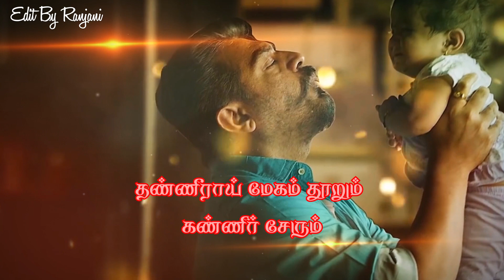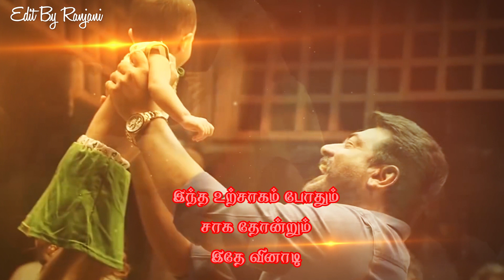Kannana Kanne | Viswasam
IndiaGlitz Tamil Movies | Interviews | Shooting Spot | Review | Gossip
Maari 2 - Rowdy Baby (Video Song) | Dhanush, Sai Pallavi | Yuvan Shankar Raja | Balaji Mohan